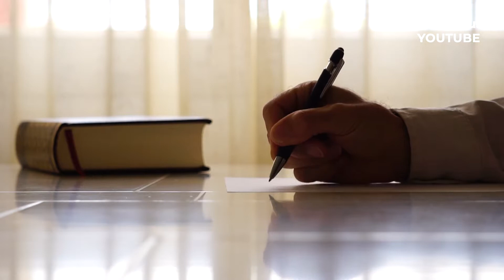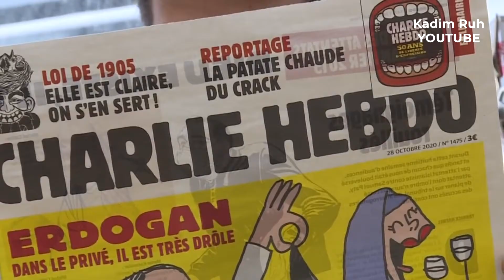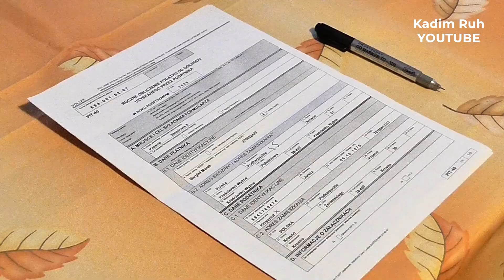Batı İslam Düşmanlığını Şova Dökmeye Başladı! Koskoca İslam Alemini Hiçe Sayıyorlar!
Türkiye ve İslam alemi ne kadar direniyorsa, küffar da o kadar çok saldırıyor. Bu kalenin duvarlarına en sert darbeleri indirmeye çalışıyorlar. Biri havlamaya başladığında diğerleri de saldıranlardan cesaretlenen köpekler gibi hep bir ağızdan havlamaya başlıyorlar. Bu aslında komik olduğu kadar korkutucu da. Aslında korkaklar ama aynı zamanda zalimler de. Ötekileştirdikleri kimseye en ufak acımaları yok. Onlara göre diğerleri insan değil kullanılacak birer nesne. Onlardan olmayan herkes onların düşmanı. İşte bu batının gerçek yüzü. Yıllardır bunu anlatmak isteyen, bunun için uğraşan birçok yazarımız var. Zulmünü dünya biliyor ama kendileri mağduru oynamaya devam ediyorlar. Tarihi zulüm ve canilik kokanlar bize dil uzatıyorlar ya işte bu ruh sessiz kalmaz.